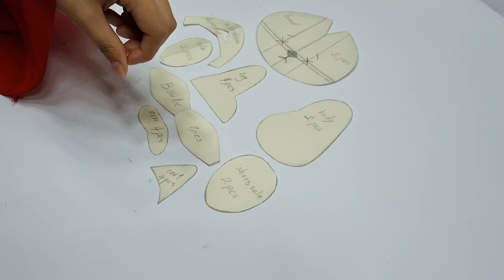How to make an amazing cat doll at home😍🐱🐈|diy making doll